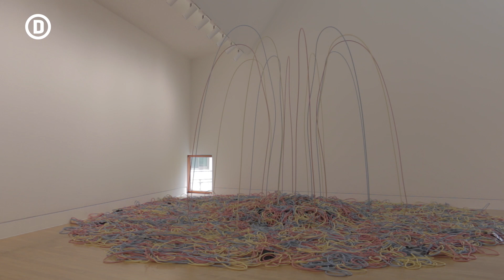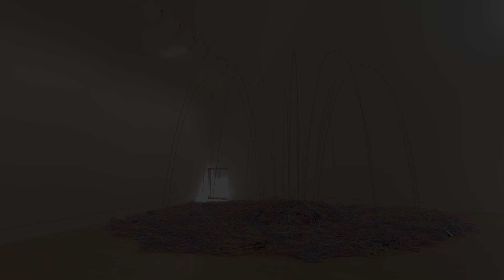[대림미술관] 트로이카 : 작품영상 03 - Persistent Illusions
트로이카 : 소리, 빛, 시간- 감성을 깨우는 놀라운 상상
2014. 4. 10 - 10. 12

TROIKA가 전하는 작품 이야기 세번째, Persistent Illusions

Persistent Illusions는 각기 다른 속도로 뿜어져 나오는 로프가
물의 느낌과 환영을 그리고 있는 설치 작품입니다.

이 작업을 통해 우리는 우리가 살고 있는 세계에 접근하는 방법과
사는 방법에 대한 질문을 던집니다.
그 방법은 항상 유효한지 아니면 틀릴 수도 있는지,
당신이 환상 속에 있는지, 아니면 그 속에 있고 싶어 하는지.

Persistent Illusions ⓒTROIKA, 2013